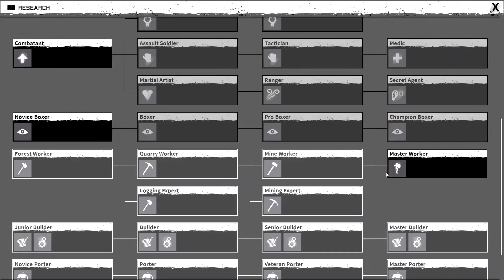Night of the Dead: Survive The Night (Wave 2)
Survive The Night. How many waves can we handle? Can we create a gauntlet so precise that we never have to swing a weapon? Let's find out!

In this series, it is all about the base. No story elements. I will point out great points of interest (great loot spots), but the focus of this series is all about base and trap design.

This is an early access game, is not complete, and we may have to start over again if an update makes our save game incompatible. This has now happened. We had to start over. So this episode quickly catches us up. A new initial spawn, a new base location. Let's do it again.

This game is available for PC only at this point and can be purchased on the Steam Store.

00:00 𝐈𝐧𝐭𝐫𝐨
00:48 Bonus Tip
02:10 Wave Starts
12:36 Wave Recap

I will also be doing standalone tips and tricks videos to help you get the most out of the game. I will put links to those videos here when they are made.

I am also live-streaming a separate playthrough here on my Youtube Channel, so check out that playlist

If you like to see a more of a long-play playthrough check out the Surviving Night of the Dead series in my Night of the Dead Playlist

♥♥ 𝐂𝐡𝐚𝐧𝐧𝐞𝐥 𝐒𝐮𝐩𝐩𝐨𝐫𝐭 ♥♥

No matter how you choose to donate, know that I greatly appreciate the thought behind the donation. It is always appreciated.

»𝐌𝐲 𝐆𝐞𝐚𝐫«

»𝐌𝐮𝐬𝐢𝐜«

»𝐒𝐨𝐜𝐢𝐚𝐥 𝐌𝐞𝐝𝐢𝐚«